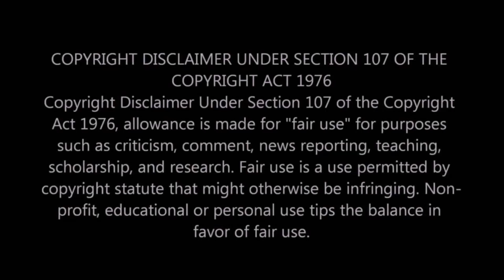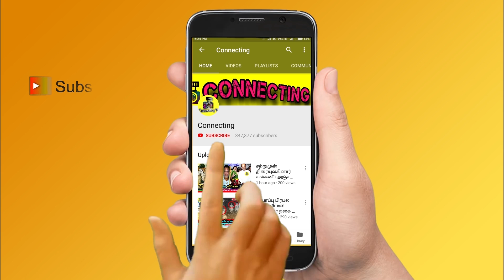Soundarya Rajinikanth Marriage Video ! Soundarya Rajinikanth Wedding Video ! Rajinikanth ! Soundarya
Soundarya Rajinikanth Marriage Video ! Soundarya Rajinikanth Wedding Video ! Rajinikanth ! Soundarya RajinikanthWedsVishagan ! Rajinikanth Daughter Soundarya Rajinikanth Marriage ! Rajinikanth Daughter Soundarya Rajinikanth Wedding ! ரஜினி மகள் Soundarya Rajinikanth Marriage ! Celebrities at Soundarya Rajinikanth Marriage ! Hot Tamil Cinema News

Soundarya Rajinikanth Marriage Video | Soundarya Rajinikanth Wedding Video | Celebrities at  Soundarya Rajinikanth Marriage

Rajinikanth at Soundarya Rajinikanth Marriage

Rajinikanth at Soundarya Rajinikanth Wedding

Soundarya Rajinikanth .Full Marriage Video | Soundarya Rajinikanth Wedding Video

Celebrities at Soundarya Rajinikanth Marriage

Tamil Actors at Soundarya Rajinikanth Marriage

Politicians at Soundarya Rajinikanth Marriage

Thalapathy Vijay at Soundarya Rajinikanth Marriage & Soundarya Rajinikanth Wedding

Thala Ajith at Soundarya Rajinikanth Marriage & Soundarya Rajinikanth Wedding

Dhanush at Soundarya Rajinikanth Marriage

Soundarya Rajinikanth, Vishagan Vanangamudi wedding LIVE updates: Kamal Haasan attends the wedding

Actor-businessman Vishagan Vanangamudi and Rajinikanth's younger daughter Soundarya Rajinikanth are now man and wife.

Tamil Nadu: Newly married couple Soundarya Rajinikanth and Vishagan Vanangamudi, the two tied knot at The Leela Palace hotel in Chennai today.

Superstar Rajinikanth arrived early at The Leela Palace for the wedding of his second daughter Soundarya Rajinikanth and Vishagan Vanangamudi, and was seen inviting the guests.

Soundarya and Vishagan's relatives are making their presence felt at the auspicious occasion

Soundarya Rajinikanth Second Marriage Video | Soundarya Rajinikanth Second Wedding Video

Finally Rajinikanth Daughter Soundarya Rajinikanth Reception Held at Poes Garden Today 11th February 2019   Marriage

Soundarya Rajinikanth Wedding Reception Video From Poe's Garden

Rajinikanth Family at Soundarya Rajinikanth Wedding

சென்னை: இன்று நடைபெற்றுக் கொண்டிருக்கும் நடிகர் ரஜினிகாந்த் மகள் சவுந்தர்யா திருமண விழாவில் தமிழக முதலமைச்சர் எடப்பாடி பழனிசாமி கலந்துகொண்டு மணமக்களை வாழ்த்தினார்

நடிகர் ரஜினிகாந்தின் இளையமகள் சவுந்தர்யாவிற்கு தொழிலதிபர் விசாகனுடன் மறுமணம் இன்று லீலா பேலஸ் நட்சத்திர விடுதியில் நடக்கிறது. கோலாகலமாக நடக்கும் இந்த திருமணத்தில் முக்கியமான அரசியல் தலைவர்கள் மற்றும் சினிமா பிரபலங்களும் கலந்துகொள்கின்றனர்.

Soundarya Rajinikanth Wedding Reception | Vishagan Vanangamudi | Marriage Video

Soundarya Rajinikanth is the daughter of the superstar Tamil Actor Rajinikanth. It is said that Soundarya Wedding  with Vishagan Vanangamudi on February 11. This is Soundarya Rajinikanth's  Second marriage.to know more click the above video.